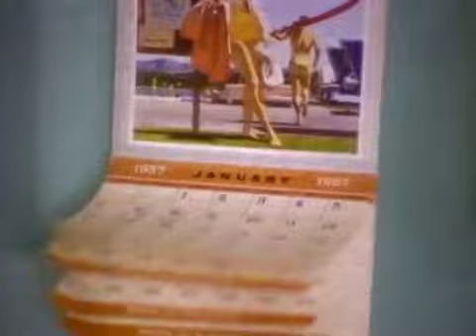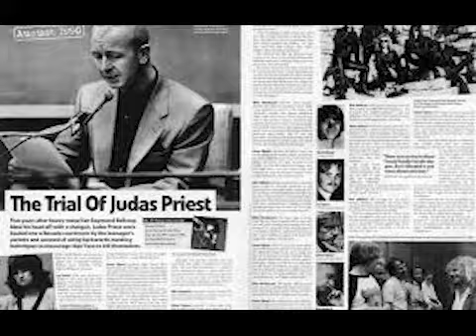We Didn't Start the Fire Final Dominic Mickschl